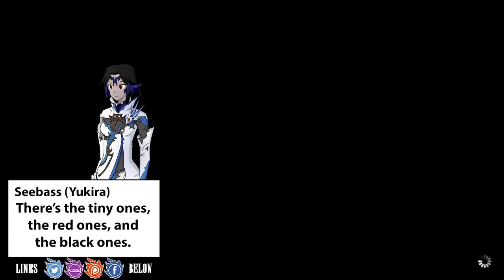Omega v5.0 (Savage) - Back on Track!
You'd think we'd have learned the dangers of edges from Sophia...

Merch!

Swing Manouche 04 - John Åhlin